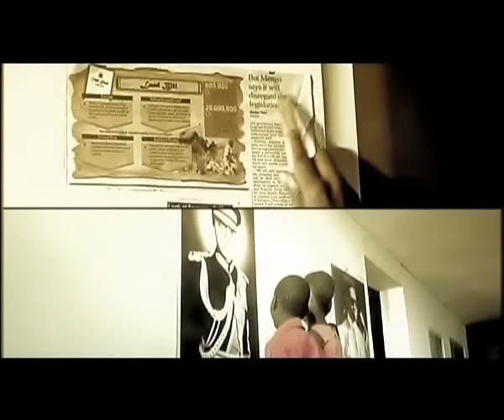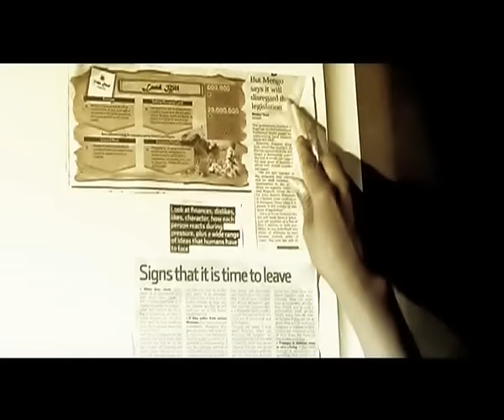Basiima Ogenze - Dr. Jose Chameleone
"UGANDA'S LEGENDARY MUSICIAN"